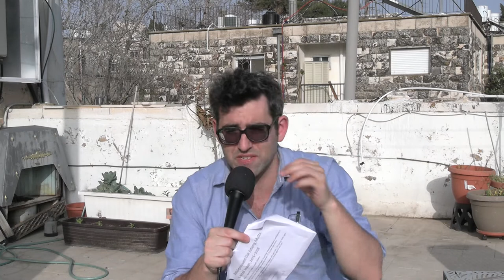Why Are Young Men So Afraid To Share About Taking SSRI Medications?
When it comes to transparency about taking SSRIs - among the most commonly prescribed medications in the world, used to treat anxiety, depression, and other conditions - women are apparently far more open than men. And yet statistics show that men frequently suffer from mental health conditions and make use of these medications. According to statistics from the National Center for Health Statistics (NCHS), 8.4% of men took an antidepressant during the period of a study - with the percentage rising to 12.8% among the over-60s. Clearly, men are taking these medications. And yet for many men considering taking one, the wall of silence from one's peers - and other men in general - can feel deafening. Having benefited from somebody's brave decision to disclose their medication journey, I decided to share my experience with these drugs in turn.